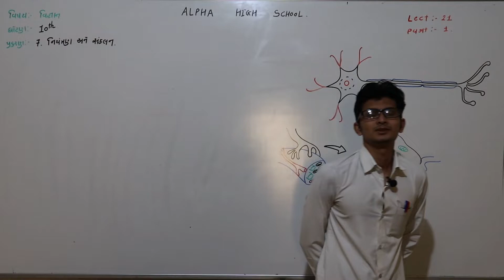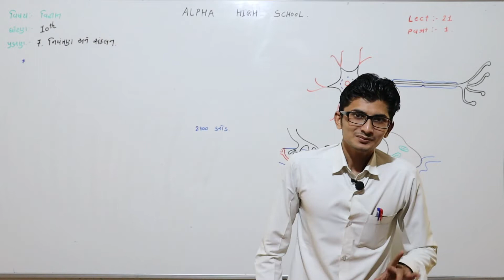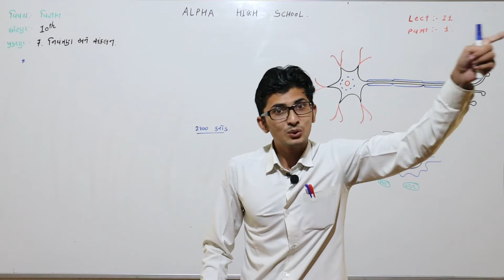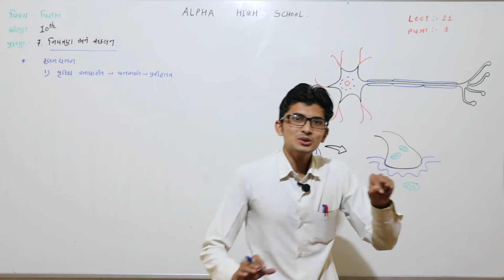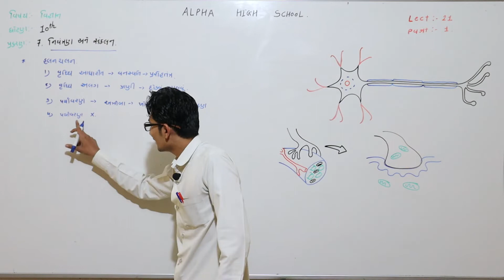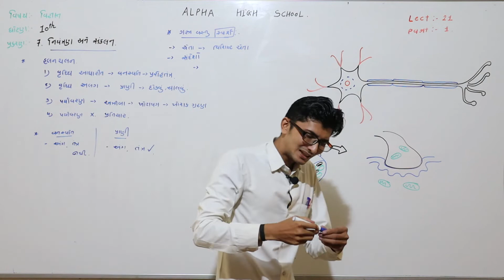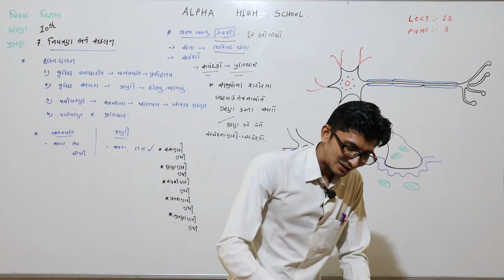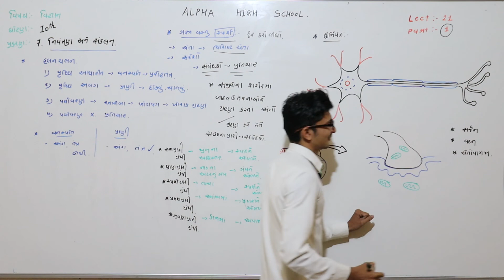ધોરણ 10 વિજ્ઞાન લેકચર 21 ભાગ 1